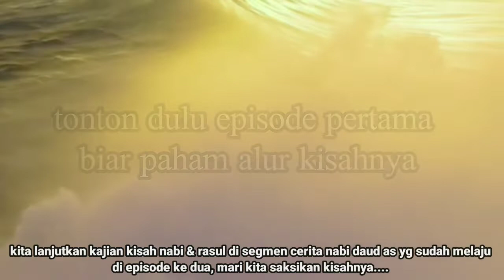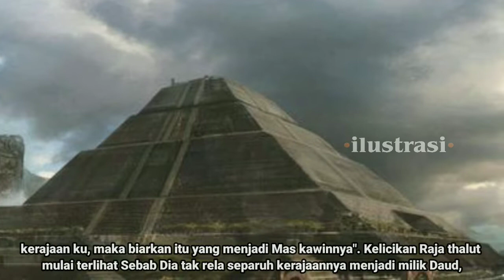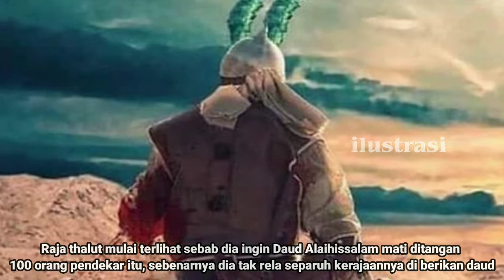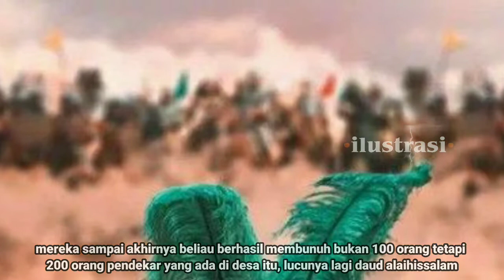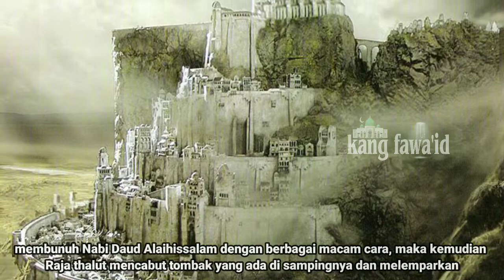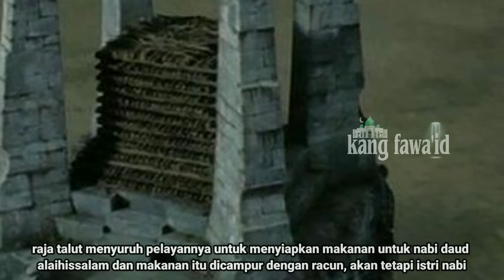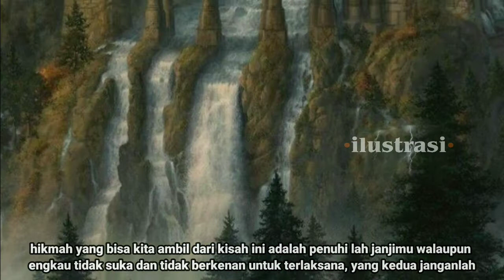cerita nabi daud as - part 2 "terungkapnya kelicikan raja Thalut"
assalamu'alaikum...? kajian kali ini masih dalam segmen kisah nabi dan rasul dan mengusung tema tentang cerita nabi daud as episode kedua berjudul : terungkapnya kelicikan raja Thalut

di dalam berbagai naskah dari kitab-kitab tarikh para ulama, kisah cerita nabi daud as ini mengandung kisah yang syarat penuh dengan makna yang mendalam

untuk itu kami akan terus menayangkan secara lengkap kisah nabi daud as full terlengkap

Aplikasi edit video :

Kinemaster mod